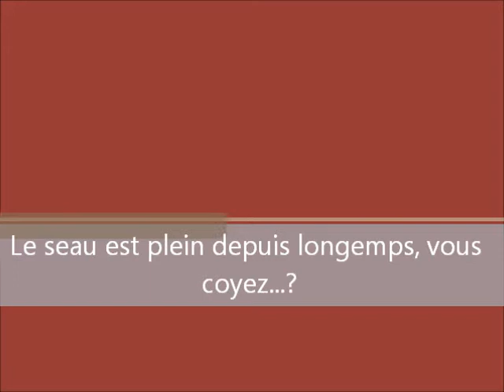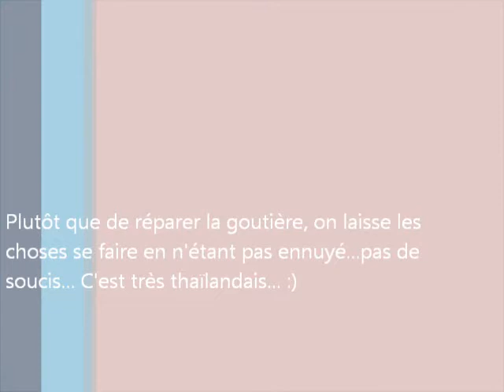Le seau est plein depuis longtemps...?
Voilà une caractéristique bien thaïlandaise.
Vous voulez en savoir plus ? Alors cliquez sur le lien ci-dessus...